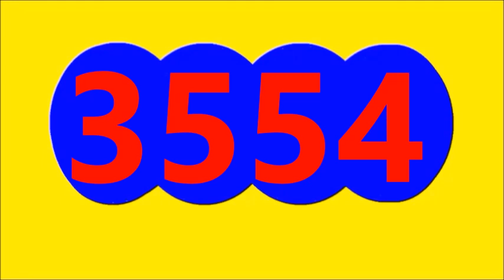SINUANO NOCHE Resultado de hoy MARTES 24 de octubre Del 2023